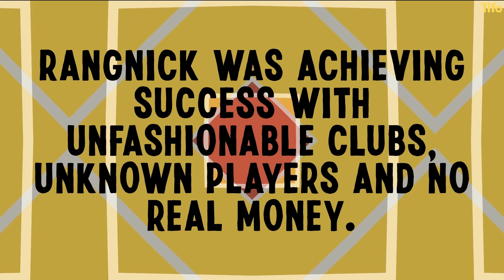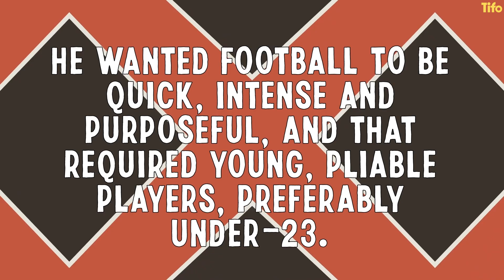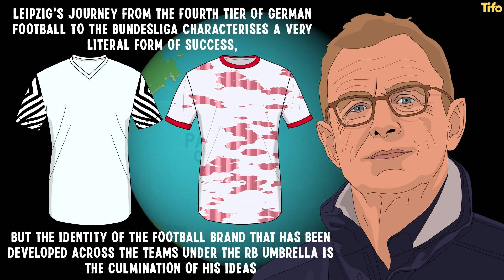Brief History Of: Ralf Rangnick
Who is Ralf Rangnick? What has he achieved? Why is he considered one of the fathers of modern German football?

This is a brief history of Ralf Rangnick, and an overview of the coaches he has influenced.

Written by Seb Stafford-Bloor, illustrated by Henry Cooke.